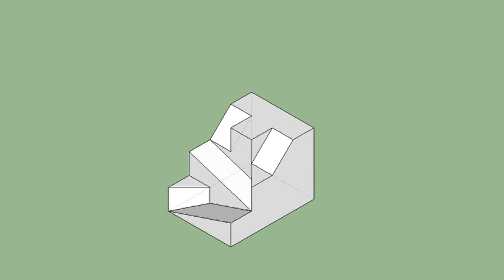育才出版-基礎圖學空間感練習本-第109頁第179題（三視圖轉等角圖部份）